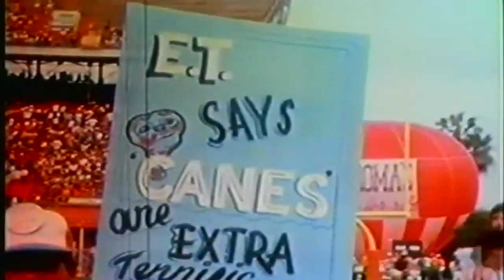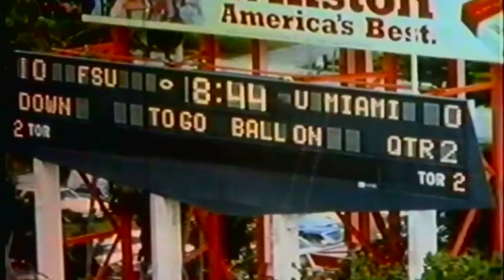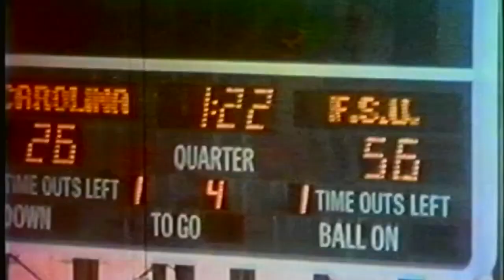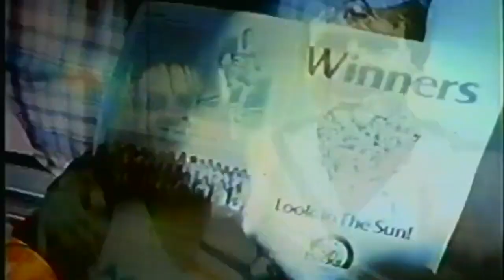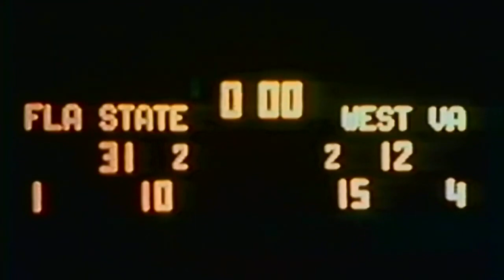"A Year of Surprise" (1982 FSU Football Highlights)